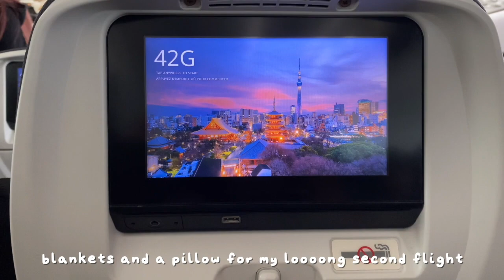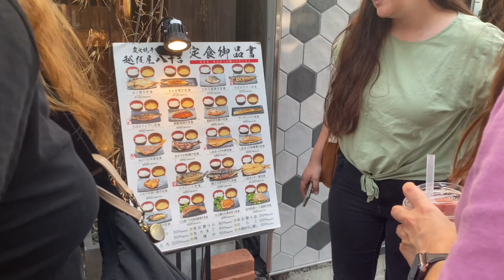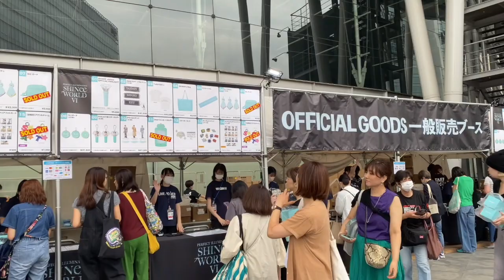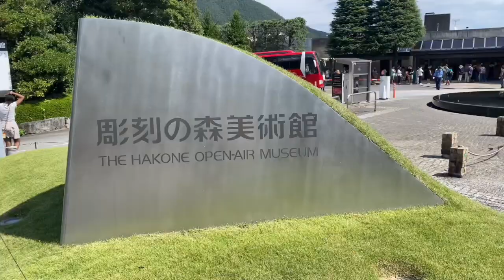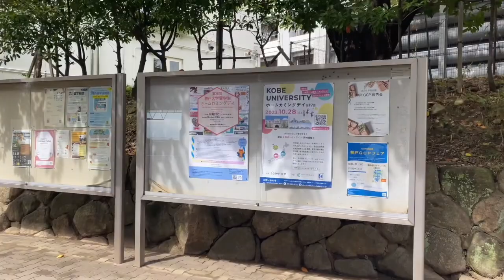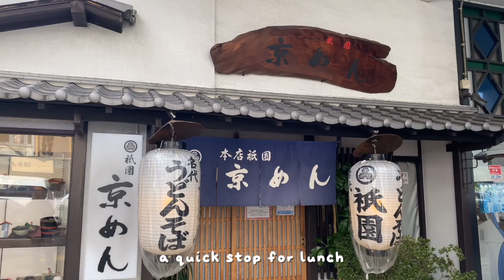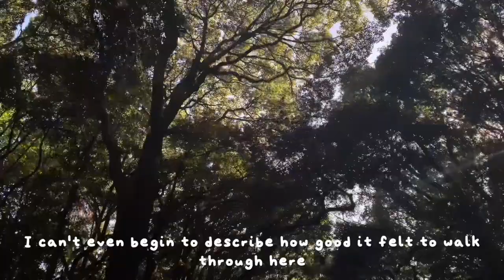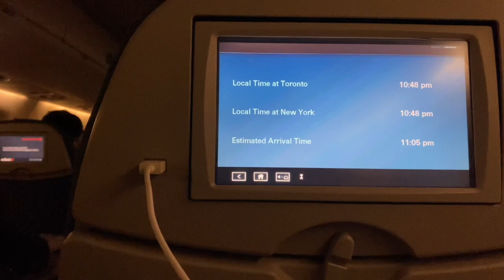vlog 🇯🇵 shrines, stationery, and pretty sights in japan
hello all~ I wasn’t initially sure that I would vlog this trip, but I tried my best to document my first time back in a few years. initially this video would have been longer, but there was lots of footage that turned out to be unusable. to be honest, I had a bit of a hard time during this trip, so there are lots of times I didn’t record, and the last few days in particular must look so rushed on screen. I hope that’s alright, and that you still enjoy this little vlog of my time in Japan.

hope you’re doing well! see you soon 💗